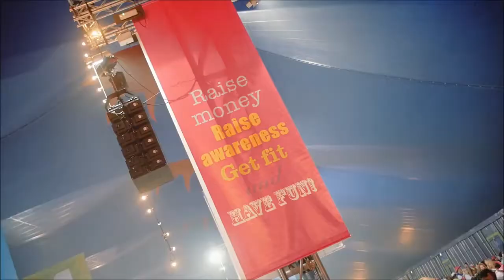MoonWalk Volunteer 2020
Make a difference by Volunteering at one of our MoonWalk challenges in 2020.